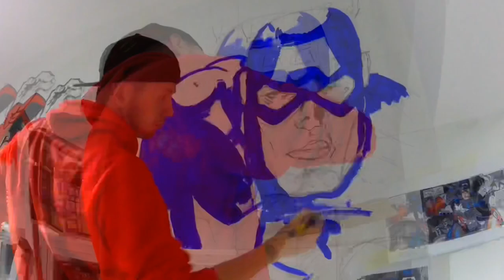I PAINTED A GYM! Pt.1 ft THOR AND CAPTAIN AMERICA!!!!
Lift weights with THOR & CAPTAIN AMERICA, Mural Art! 👌🏻
GYM EDIT PART 1!

If your a fan you’ll love this Gym painting I did back in 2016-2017!
In a local Gym in Blackpool uk!

All hand drawn, hand painted!
Using acrylic paint! 🎨🖌
Drawn, painted, filmed and edited by Adam SalisburyArt

Song: Going Under
Artist: Evanescence
Album: Fallen
Released: 2003
Producer(s): Dave Fortman
Genre: Rock
Label: Wind-up